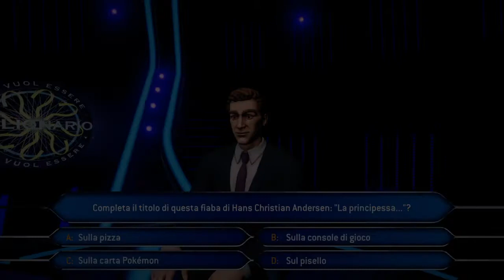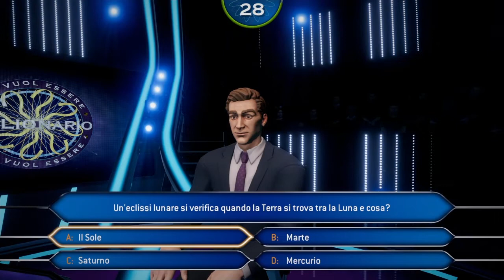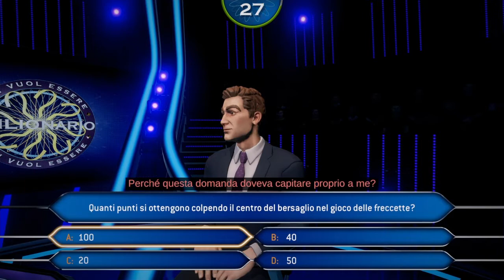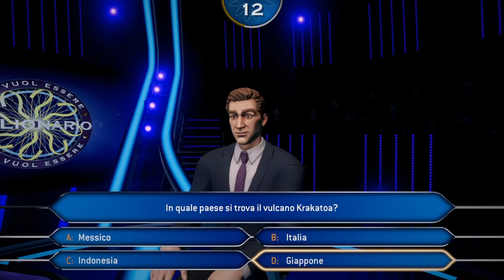Quiz Con Galluz*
Chi Vuol essere milionario con Galluz?